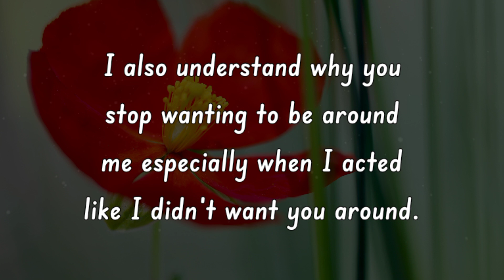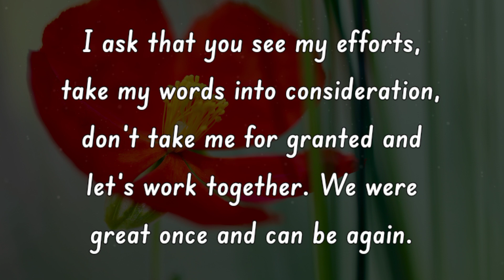Love Message 🥺 Please Take My Words Into Consideration 💕 Emotional Reunion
Our channel is about LOVE. We upload love poems, love messages, love letters for your loved ones, husband and wifes, girlfriend and boyfriend, relationship goals.